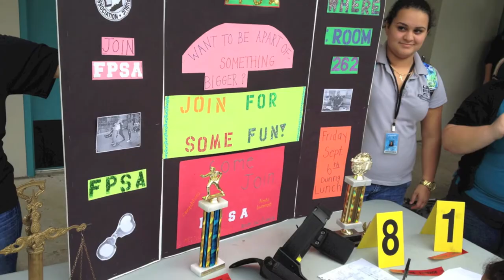Coral Reef High School Legal and Public Services Academy